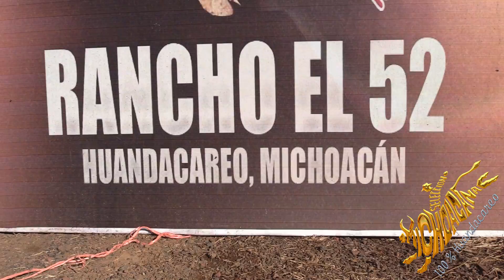¡ PRESENTACIÓN DEL CHAMUCO EN MÉXICO ! (LO QUE NO SE VIO) | SELECCIÓN MICHOACANA